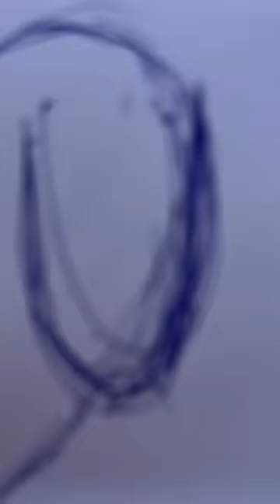Drawing a beautiful view